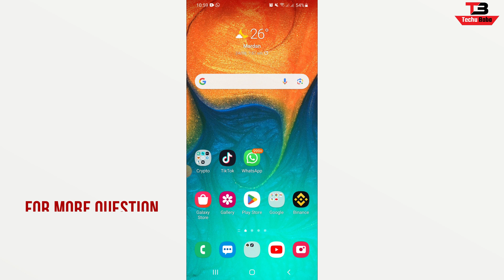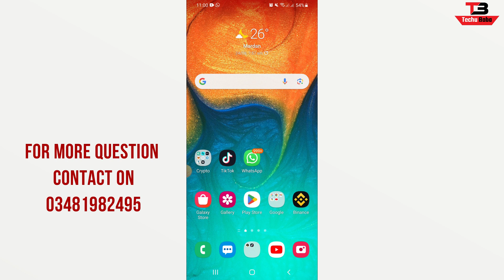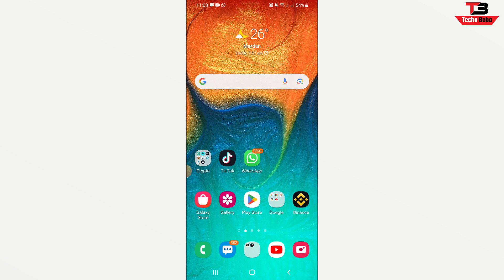How to Use Pak Sim Internationaly | How to activate international roaming on sim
so today in this video i will tell you that how you can use your pakistani sim internationaly.so if you want to go abroad and if you want to use your sim globaly then you will need to activate international roaming your sim.

Tutorials